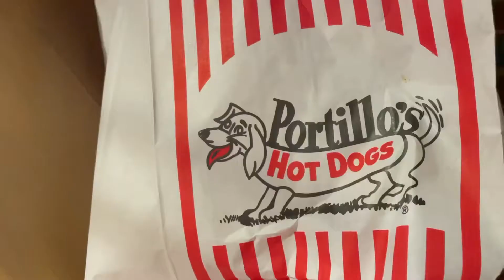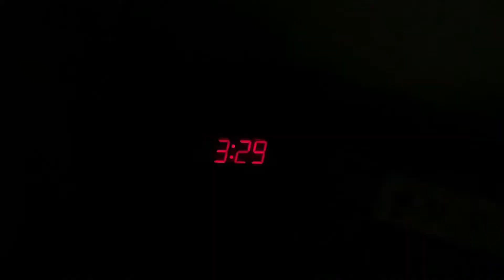Dance Modeling in Chicago | Vlog